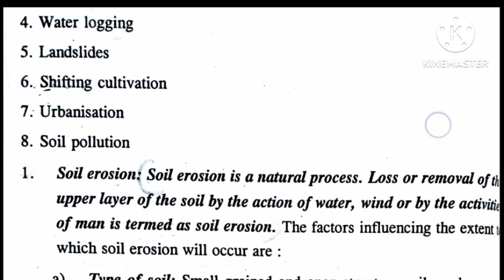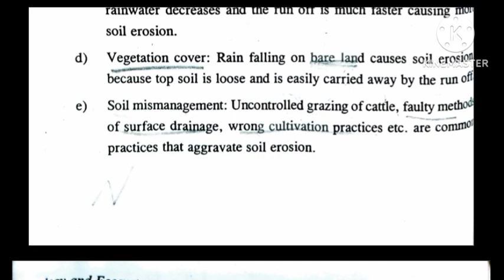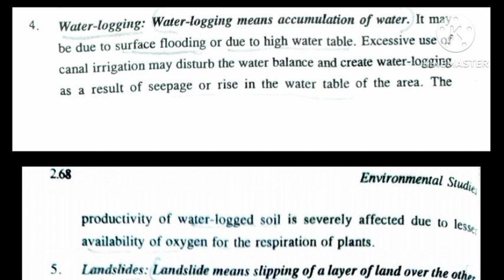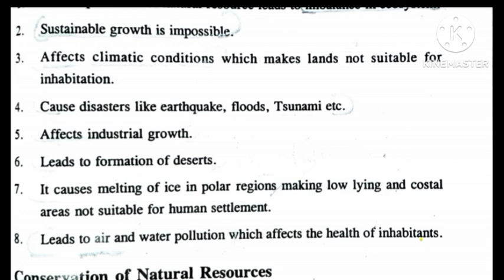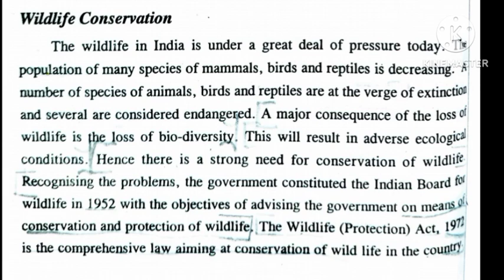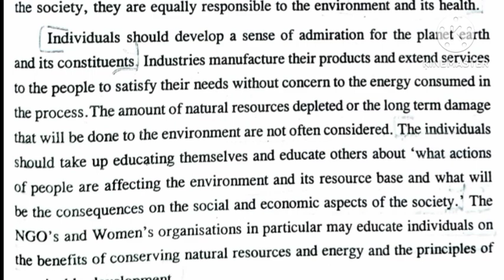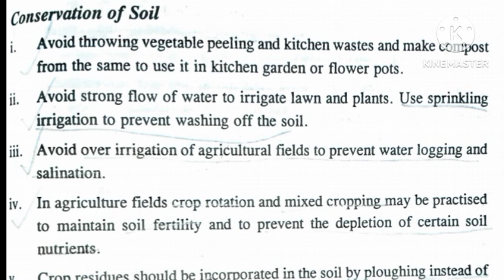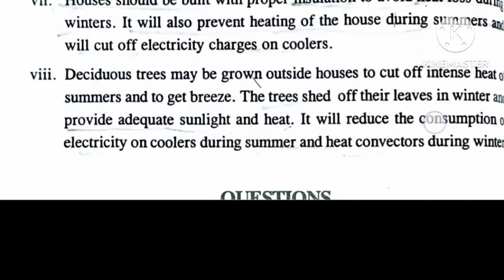LAND RESOURCES AND CONSERVATION OF NATURAL RESOURCES | KERALA UNIVERSITY |BCOM